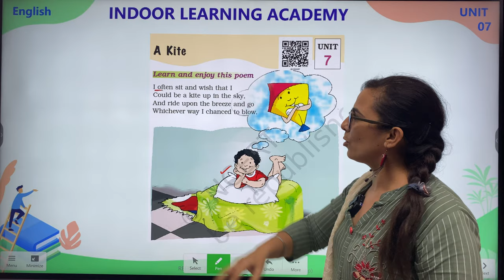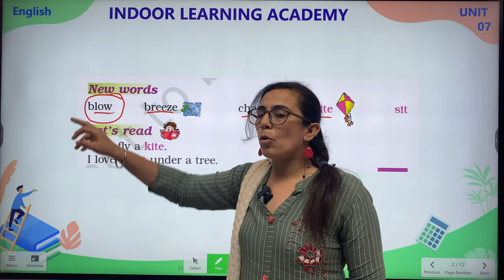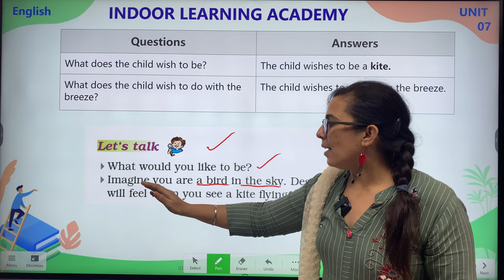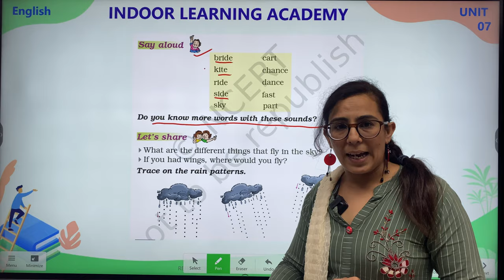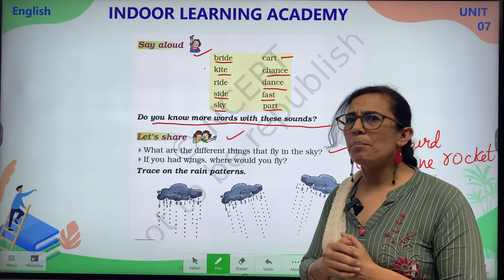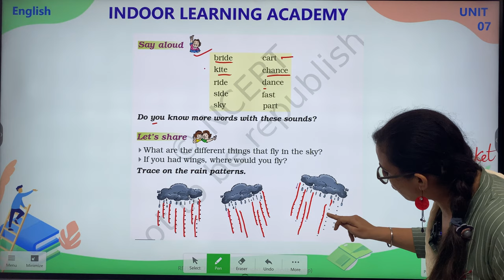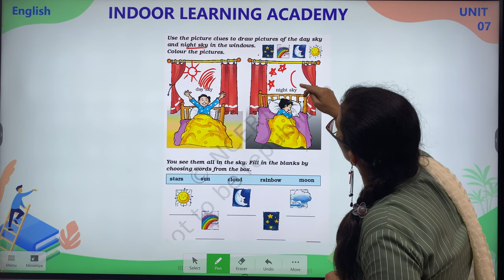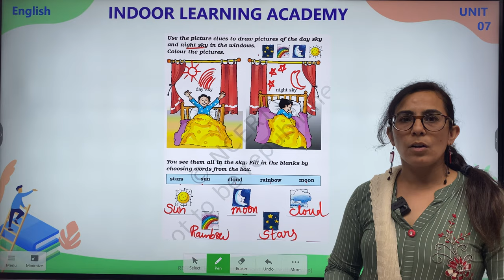Class 1 - English: Unit 7.1 - A Kite एक पतंग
This is video of NCERT class 1 English Unit 7 "   A Kite एक पतंग  "  from Marigold book.

If I were an apple
And grew on a tree,
I think I’d drop down
On a nice boy like me.
I wouldn’t stay there
Giving nobody joy,
I’d fall down at once
And say, “Eat me, my boy!”